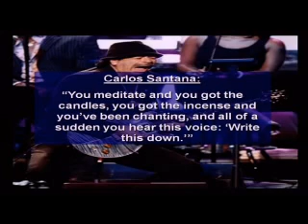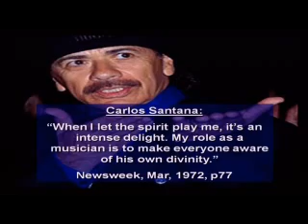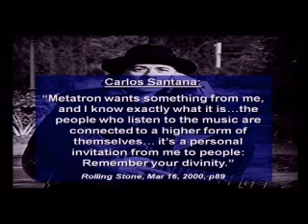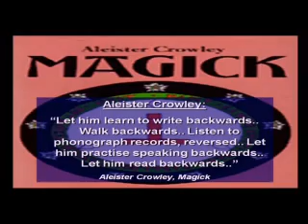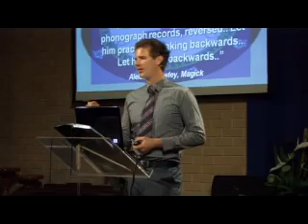Mystery of Music - presentation 2 part 3 by Zeb Hourigan 2009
Taking a look from a Biblical stand point into music and the musicians you might be listening to.